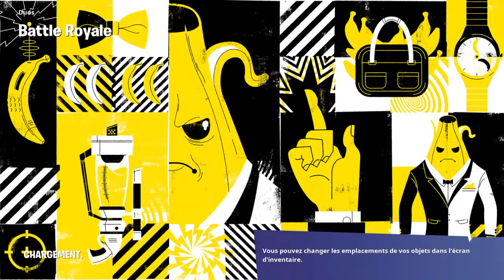Diffusion PS4 en direct de Retour-_-Lobby26